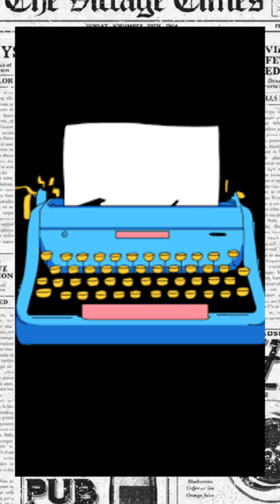The History of EARTH in 60 seconds!!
🌍 Explore Earth's 4.5-billion-year journey from cosmic dust to human civilization. 🚀 Discover resilience, adaptation, and our ongoing quest to protect our planet.